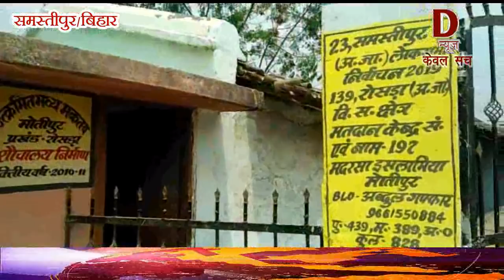चुनावी प्रचार में प्रत्याशी के साथ क्या नहीं किया जनता ने न्यूज़ देख कर दंग रह जायेंगे आप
चुनावी प्रचार में प्रत्याशी के साथ क्या नहीं किया जनता ने न्यूज़ देख कर दंग रह जायेंगे आप और गाँव के लोगो को धोखा दिया पांच साल पहले किस सांसद  ने